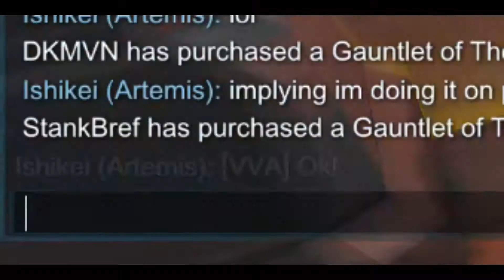Battleground of Da Bois | Part 3 - SMITE